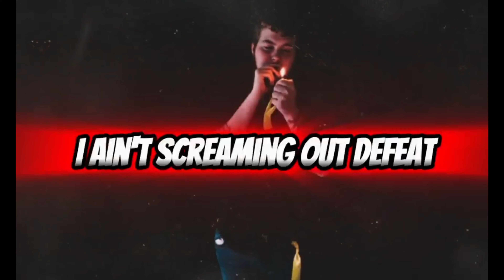Real ft. Lucid Bambino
Lyric and Video Credis: Parker Huughes aka: PVRK3R